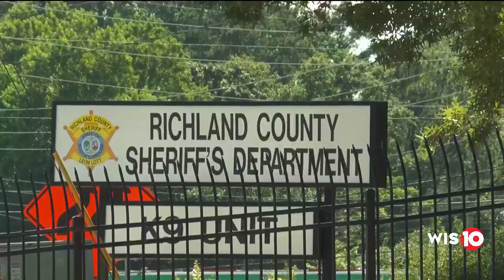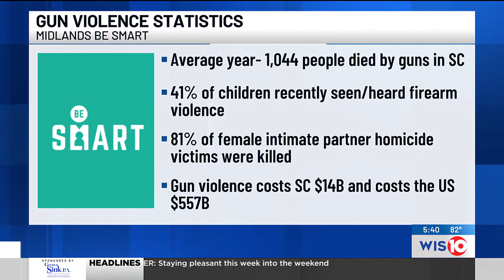Midlands Be SMART talks gun safety